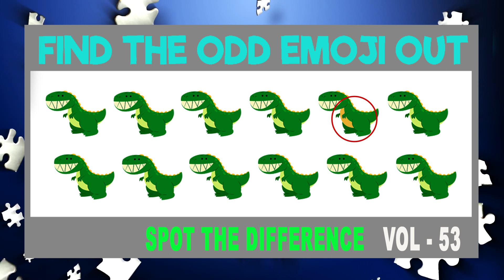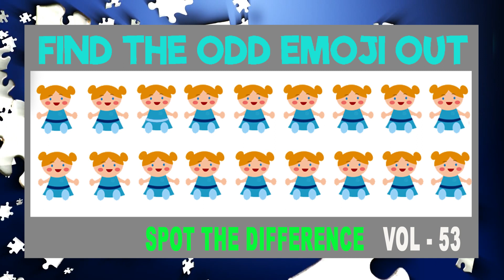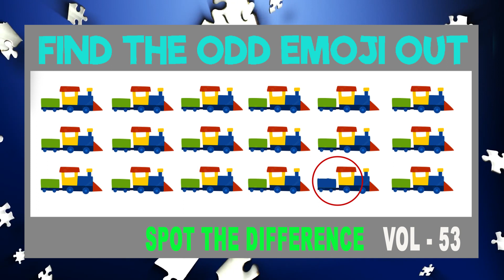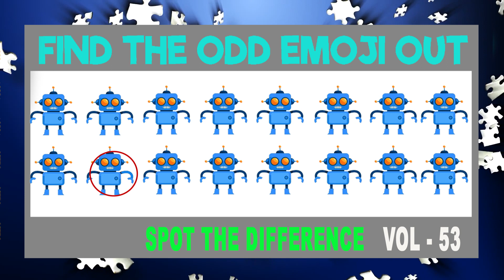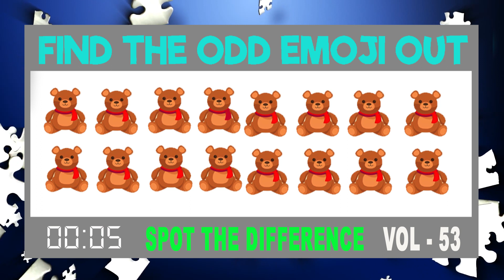53 emoji oddemoji Find the odd emoji very hard